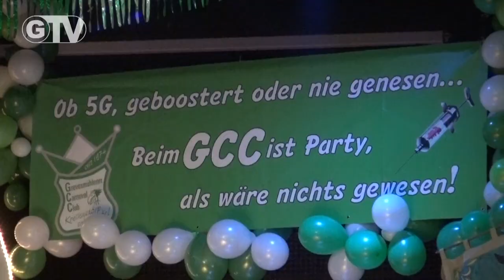1211. Sendung / Karneval des GCC 2023